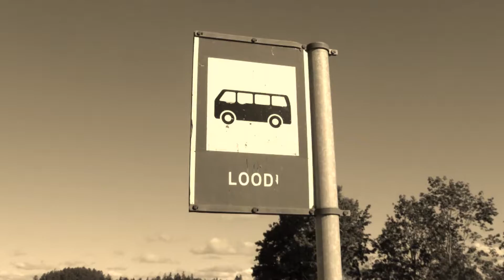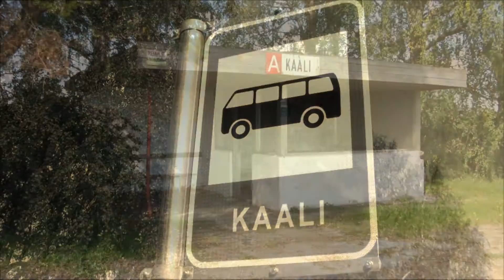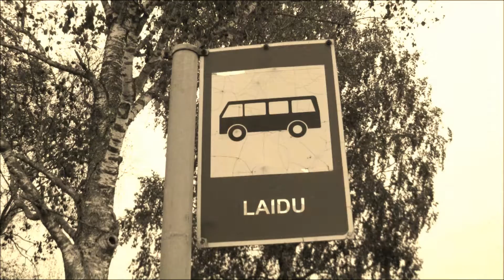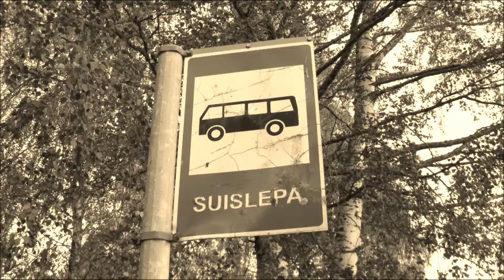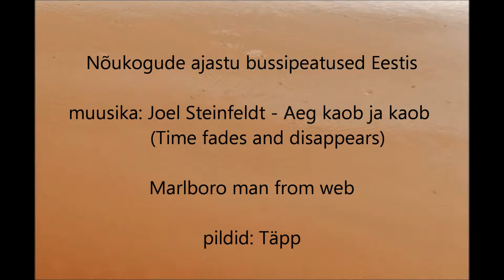Soviet-era Bus Stops in Estonia. Sept 2016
Nõukogude ajastu bussipeatused Eestis 2016 sept.
Muusika: Joel Steinfeldt - Aeg kaob ja kaob (Time fades and disappears).
TäppVideo 2016 sept. EST.